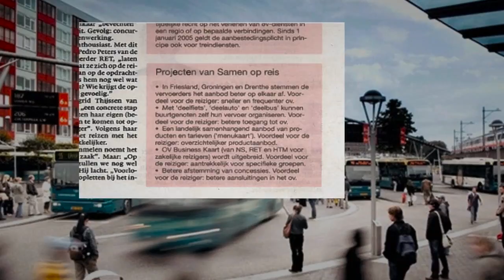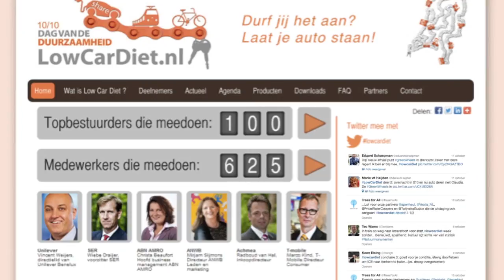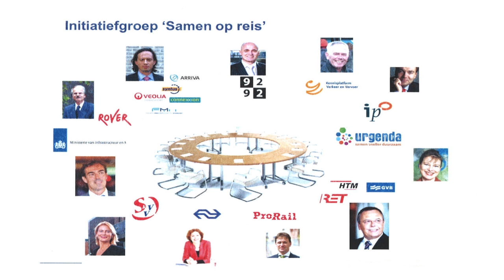Samen op Reis video update: Project gezamenlijk aanbod voor de zakelijke reiziger